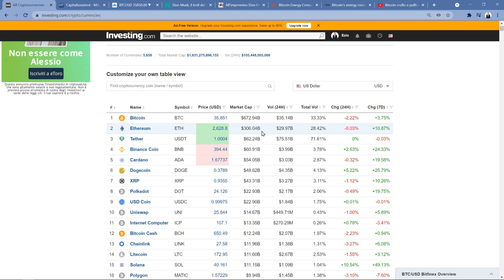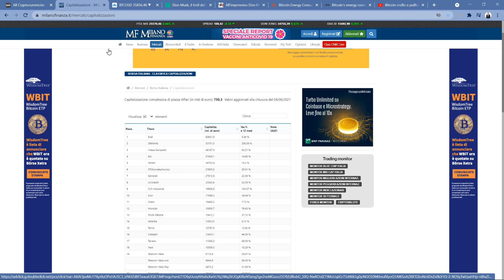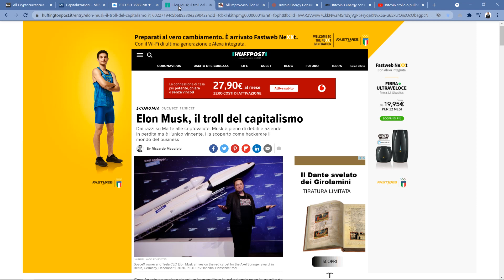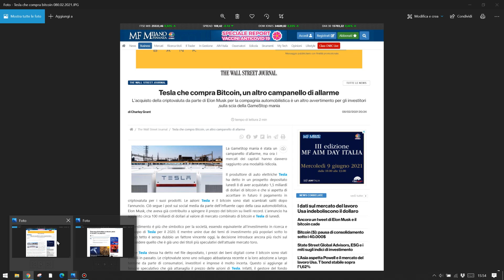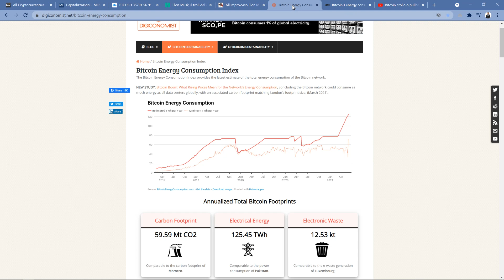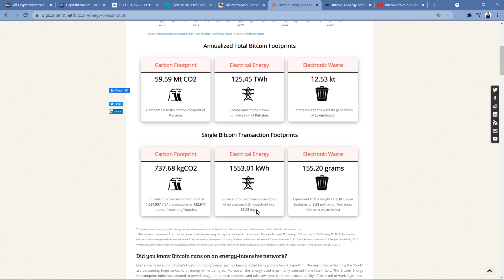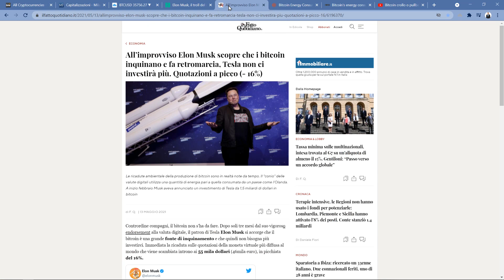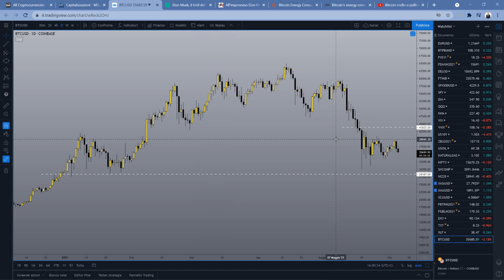Il crollo del Bitcoin può provocare una crisi?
La bolla delle crypto si è parzialmente sgonfiata, bruciando oltre 1 trilione di dollari in 2 settimane. E' come se fosse evaporata la ricchezza equivalente di una borsa intera come quella di Milano. Chi ha perso questi soldi? Quali conseguenze potrebbero esserci sugli altri mercati? E sull'economia?